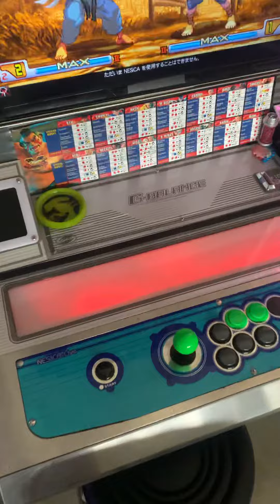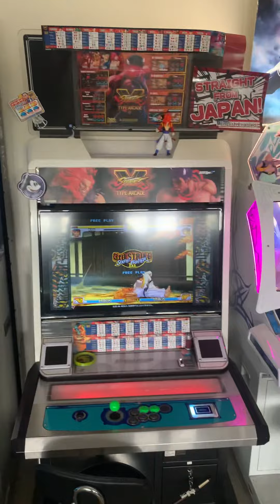A little arcade walkthrough gbalance candy cabinet , Reflec beat Reflesia , DDR, Dissidia Cabinet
My current man cave arcade set up :

G-Balance gbalance Candy cab TTX3 multi image
Dissidia Taito cab with Jailbroken Ps4 PCB
DDR Solo shell and pad with Bemani PC for stepmania and old DDR versions
Reflec beat with all versions playable local